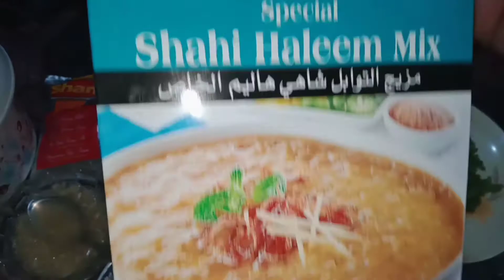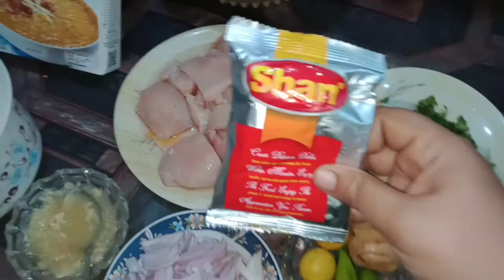Shan Special shahi Haleem recipe# easy Haleem recipe.|Daleem